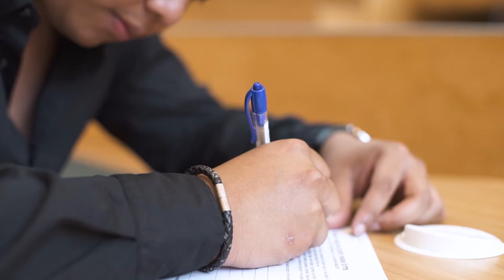Monash College - Business & Economics - Alumni Testimonial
Hear how Nadi’s experience at Monash College set him up for success at Monash University in Business and Economics.